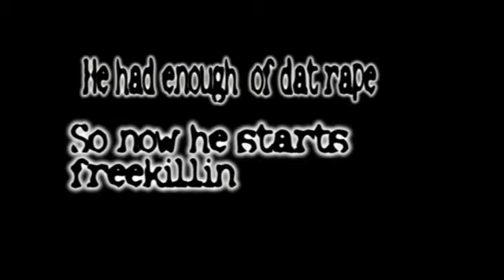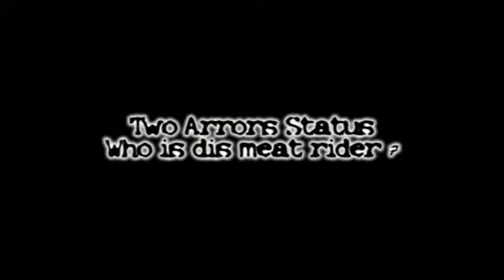1v1 Vs x II Ed HaRdY z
Perfect Example of randoms trying to get known dis nigga sent a message out saying he beat me 10-7
once i get my cod4 fixed im out real talk